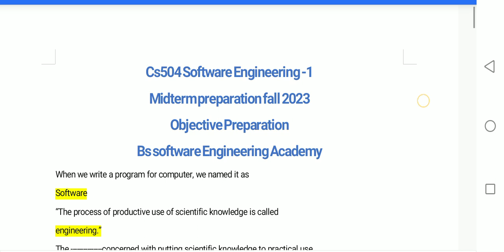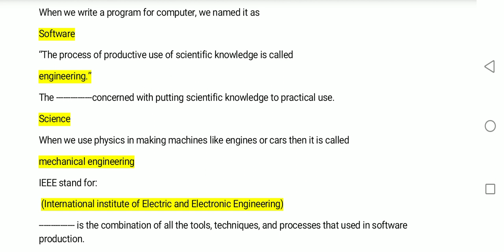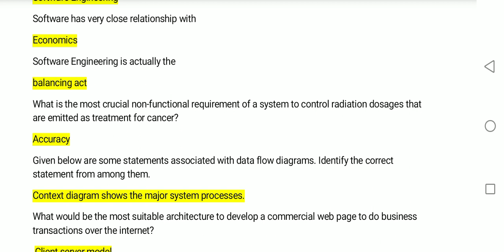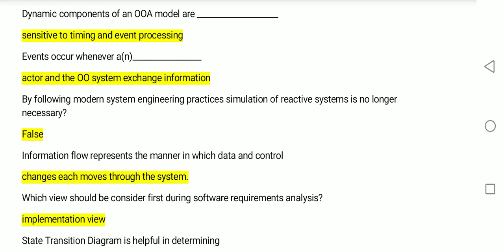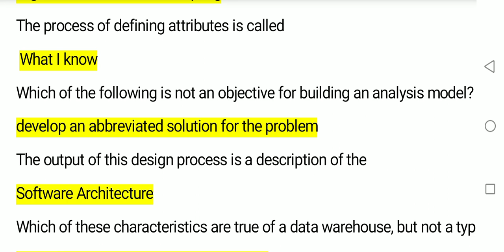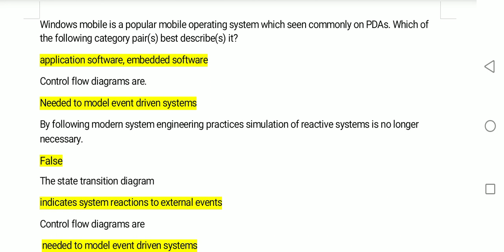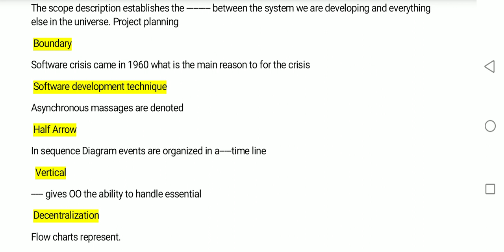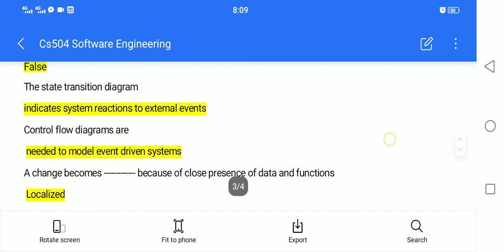Cs504 Midterm preparation fall 2023 (part-1) || Cs504 Objective preparation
Welcome to "BS Software Engineering Academy"! In this video, we will help you prepare for the CS504 midterm exam for the Fall 2023 semester by focusing on the objective section.

CS504 is a crucial course in software engineering, covering a wide range of topics such as software requirements engineering, software design, software testing, software maintenance, and software project management. Mastering the objective section is key to solidifying your understanding of these fundamental concepts and boosting your chances of success in the exam.
To further enhance your preparation, we recommend watching our subjective preparation video for CS504. You can find the link to the video here:
This video covers the subjective aspects of CS504, including in-depth explanations, examples, and tips for tackling subjective questions in the midterm.
Additionally, if you are also taking CS301, we have a subjective preparation video specifically for that course. You can watch it here:
. This video will provide you with valuable insights and guidance for the CS301 midterm.